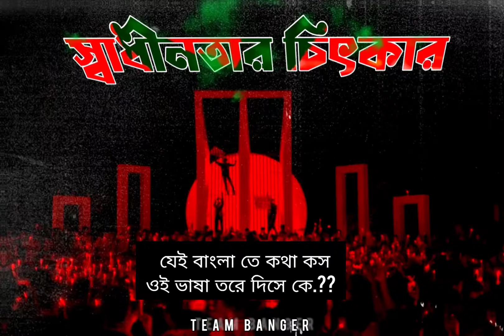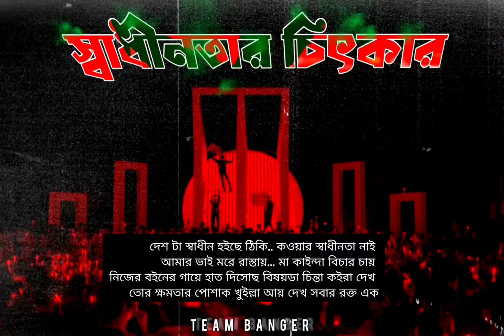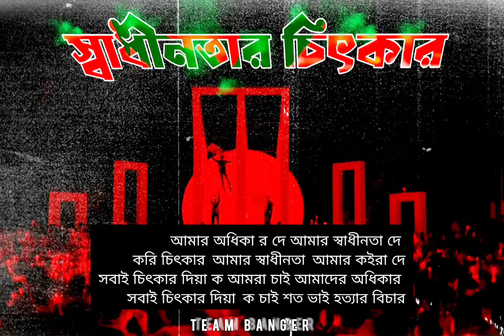স্বাধীনতার চিৎকার | Bangla Rap2024 | Team Banger |BANGLADESH 🇧🇩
স্বাধীনতার চীৎকার🇧🇩
Artist  - Team Banger
Mix Master Asha studio  (Shimul Hossain)
Prod by : Nabin
Cover Art - Shakib Bro